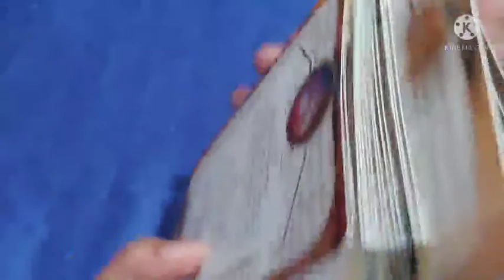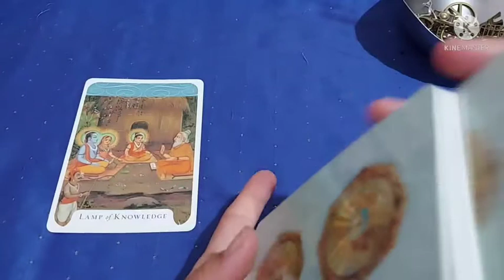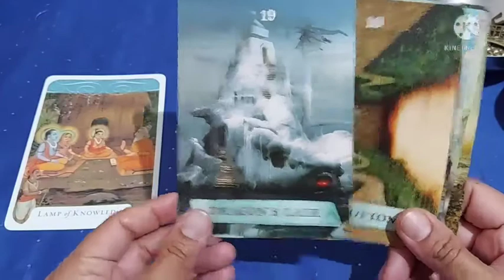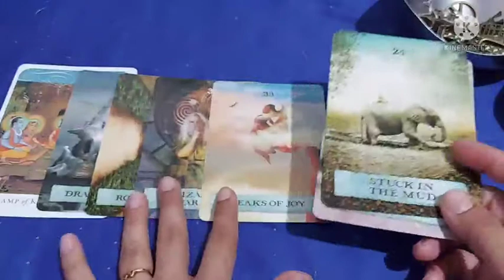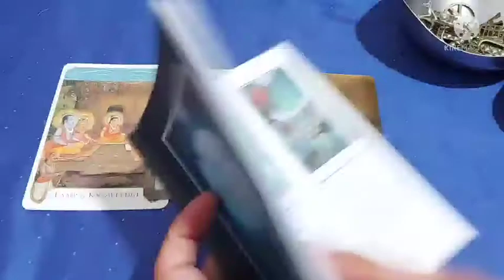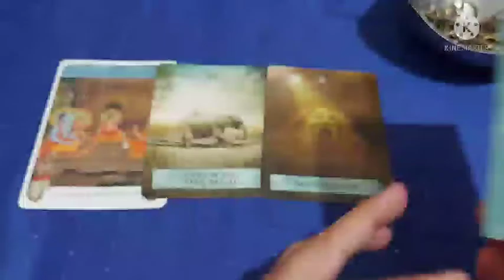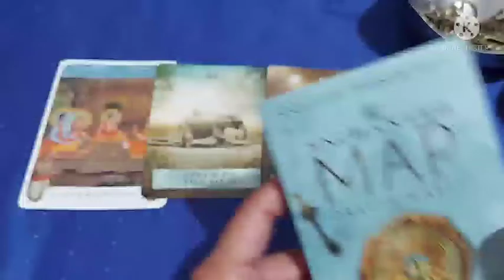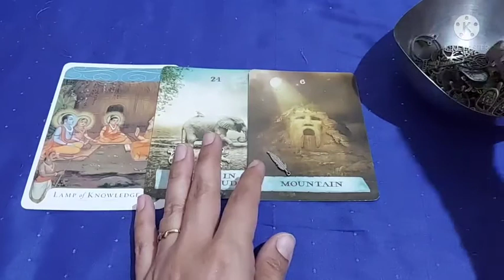25 to 1 May Are You Stuck in The Mud? Think Again, क्या तेज बदलाव अचानक थम गया लगता है फिर सोचें